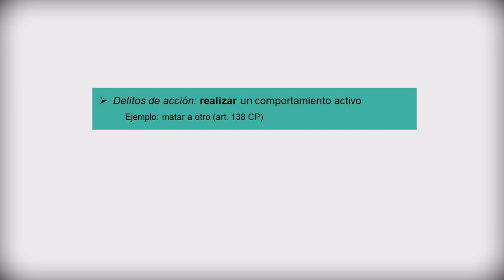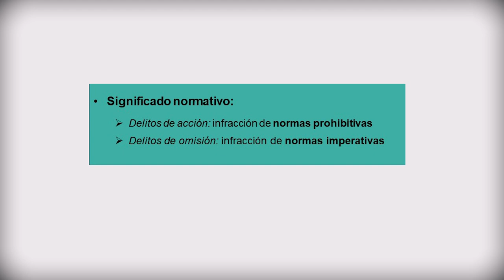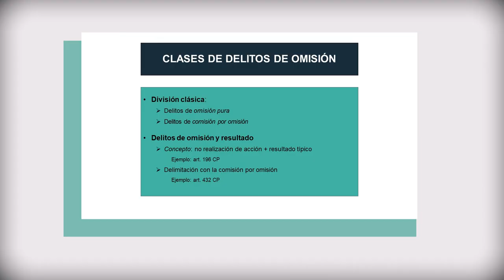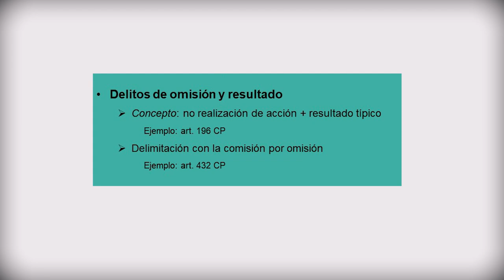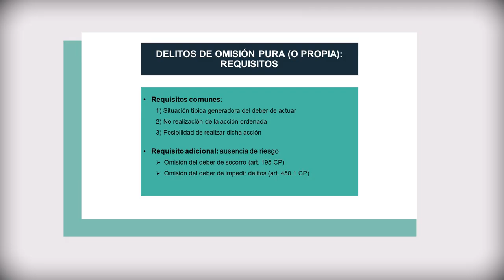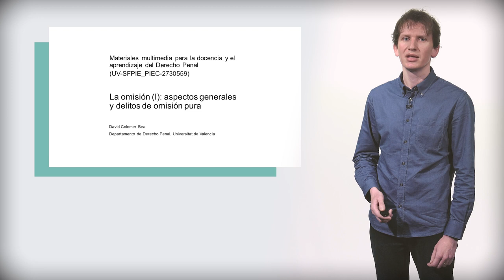La omisión (I): aspectos generales y delitos de omisión pura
Vídeo explicativo sobre los aspectos generales de los delitos de omisión y sobre los delitos de omisión pura